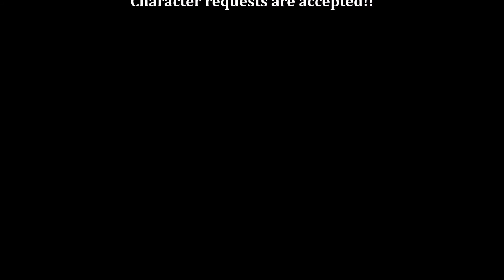How To Make Captain Boomerang (Suicide Squad)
How to create Jai Courtney as Captain Boomerang in Saints Row 4.

What's happening at 4:20 .